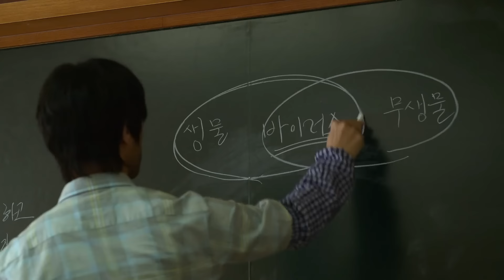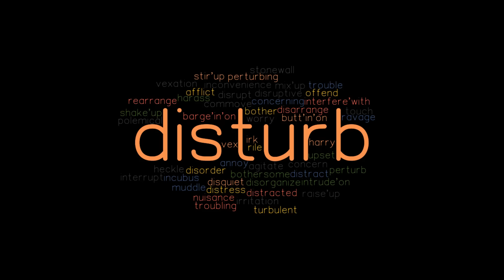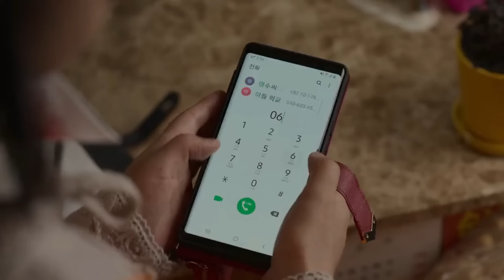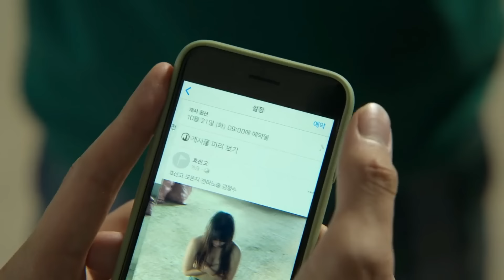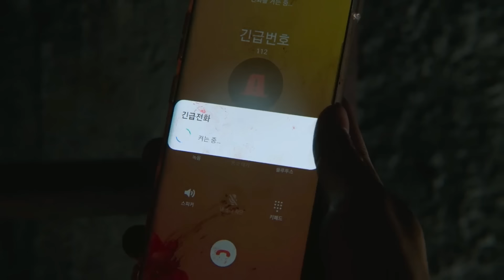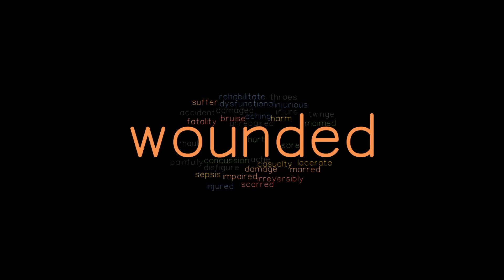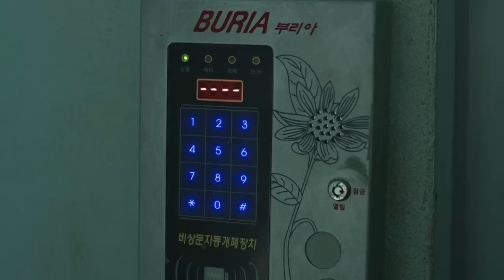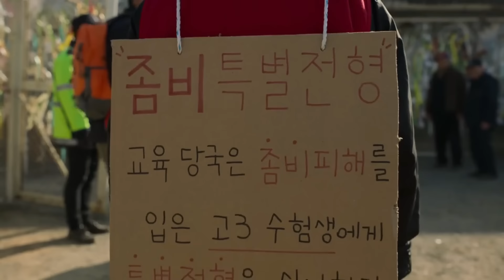All of Us Are Dead (2022) Explained in Hindi / Urdu | All of Us Dead Full Summarized हिन्दी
All of Us Are Dead (2022) Survival drama explained in Hindi Urdu. The Netflix thriller Drama-Season film “All of Us Dead” story summarized with a full episode ending in हिन्दी explanation. The plot revolves around a group of students confronting a rampant and rapidly spreading zombie virus.In the beginning, all of them are doing their activities according to normal life very comfortably like playing cool games, until a boy comes from the peninsula’s science lab in a strange condition. This boy has been a sufferer of some unknown virus, with the quick speed this zombie infection starts spreading in the whole institute. Soon many students start changing into zombies and the students who are trapped in ground zero have to make a group and save their lives. If this is not done, then the remaining students can also turn into like those zombi due to the fear of fast rabid infection.

When powerful authorities learn of this, they become suspicious of the science teacher at that school. Everyone believes that the virus that is killing them all is the result of this teacher's creation of his own lab-grown virus, which is extremely difficult to stop now. All these sovereign powers try their best to help those students. But by the time help comes, a lot of damage is done and students have to survive somehow to get alive.

In my opinion, the complete cast and the acting of all these are very good and we are interested to watch till the end. I thoroughly enjoyed the All of Us Are Dead season. There is a lot in it for everyone which makes this drama one of the most entertaining stories. It is dramatic, emotional, and has enough suspense scenes for everyone to enjoy. This is the next level zombie series whose concept and storyline are very unique. I really can't express how much I adore this season because it is an instant sensation for all of us. Even today, it is also a favourite for many people because it is just like its webtoon characters. That’s the reason even after so many days people are liking it very much. All's of us are has taken the world by storm and we covered all episode’s explanation in this video which are given below:

1- Harmless
2- The infected multiply
3- Get the city.
4- Risky journey
5- Army entrance in the city.
6- Zombies new type surfaces.
7- Students new plans.
8- Confessions
9- Camp shifts
10- Drastic solution
11- Surprise protector
12- Safety Camp

All of Us Are Dead is a South Korean survival drama television series which is also known as ‘Now at Our School’ streams on Netflix which is Written and directed by Chun Sung-il and Lee Jae-kyoo respectivelyI would like to say that this movie drama does not tell you the direct story, till the end, the suspense remains and this film is quite different from the rest. The screenplay is very similar to the old school slasher category and the good thing is that not everything starts happening at once.

Credit(s):

Images and footage Source: Netflix
Director: HLee Jae-kyoo
Production: JTBC Studios Pictures Inc.
Edited By: Park Ji-hoo